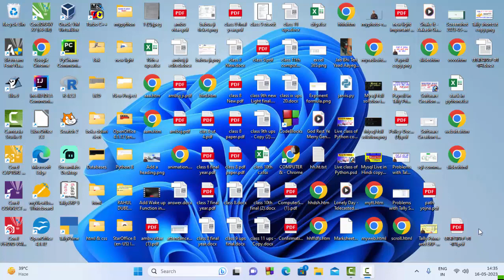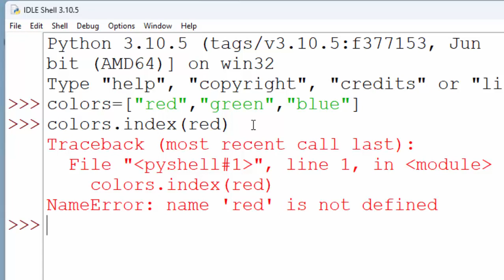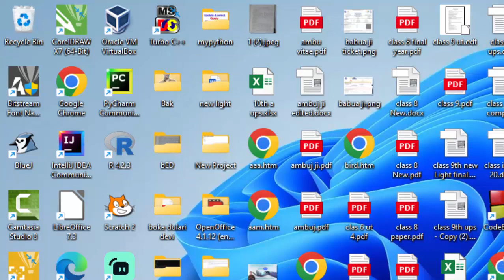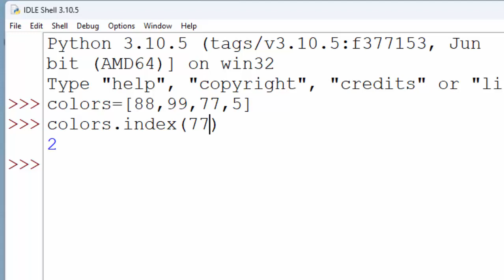Index function in Python@COMPUTEREXCELSOLUTION